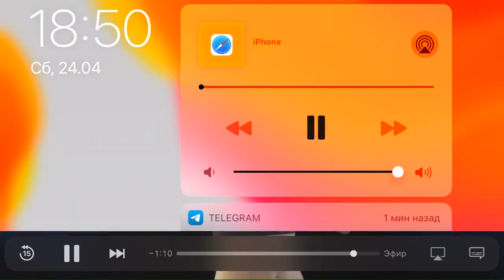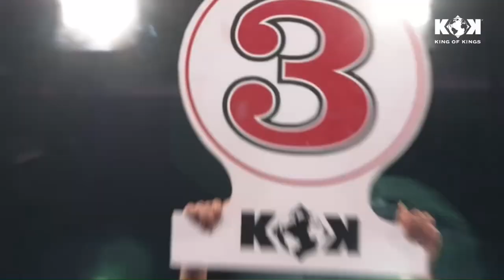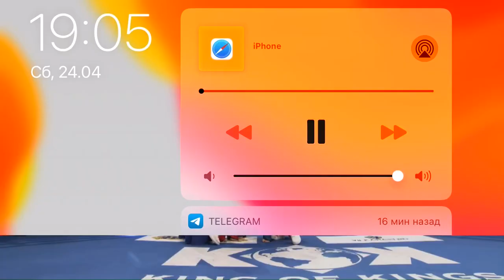Kok classic 6